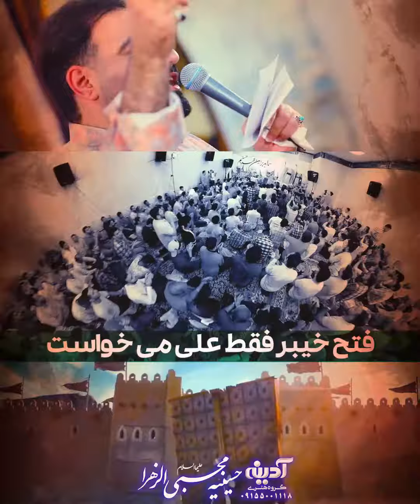حاج امیر کرمانشاهی فتح خیبر که از فلانی بر نمی آید... سرود عید غدیر ١۴٠١ Amir Kermanshahi2022